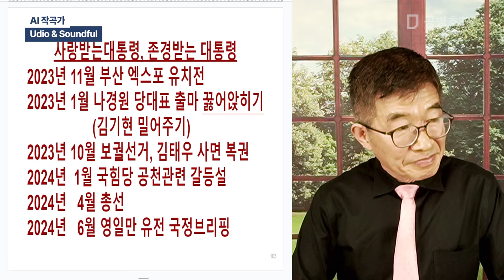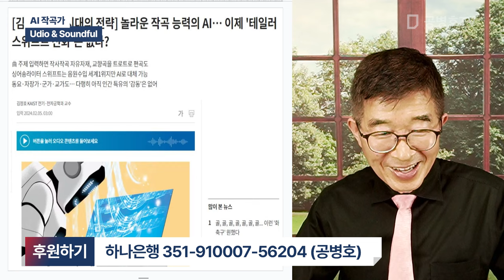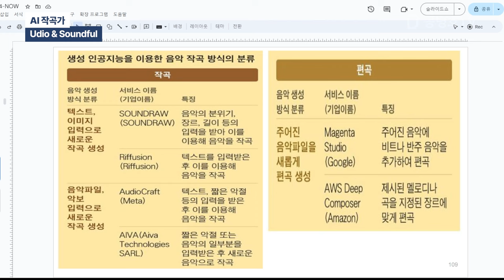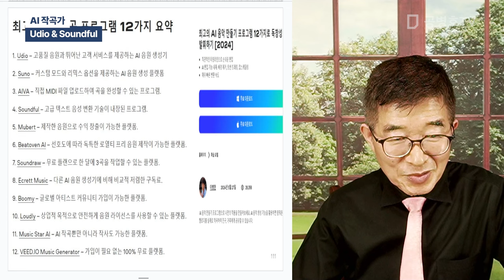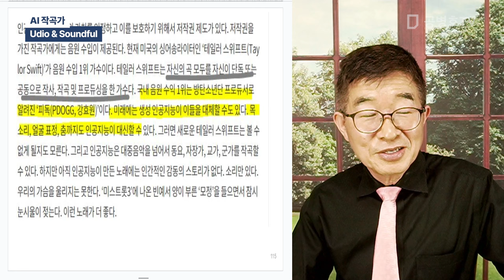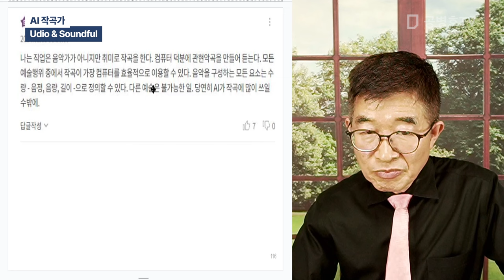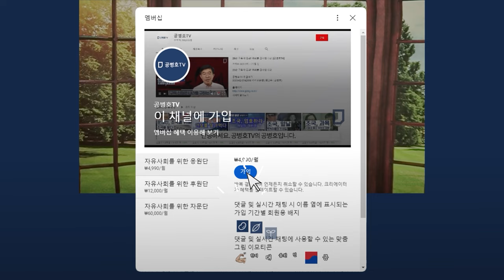AI 작곡가 / Udio & Soundful [공병호TV]